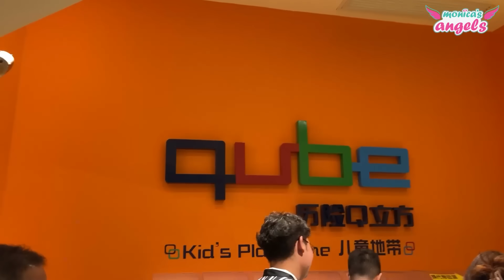HARI TERAKHIR BUNDA DI MACAU !!! MAS TRISTAN BETAH DISANA !!!